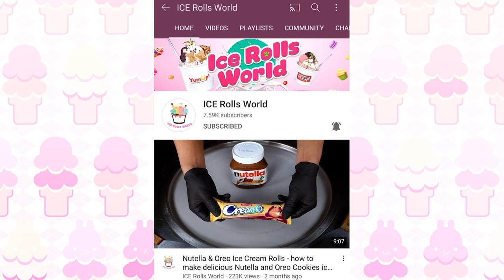ASMR - Mikado Chocolate Sticks Ice Cream Rolls | oddly satisfying Food Video - fast ASMR Tingles 4k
ASMR - 4k Video - no talking

▽ About Be Tasty: Do you love Icecream Rolls ? Everyday We show you the most satisfying video in the world about Asmr Icecream Rolls decorating. It's so amazing Icecream decorating tutorials videos that make you want to eat. Don't watch the most satisfying Icecream Rolls ASMR video while you're hungry.